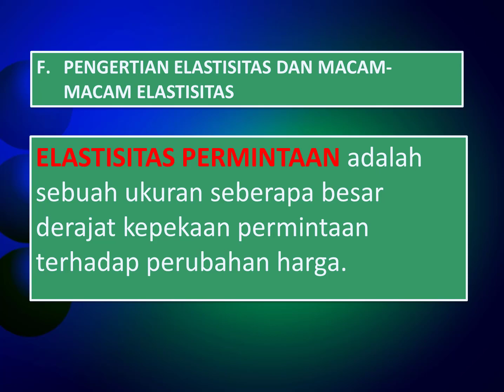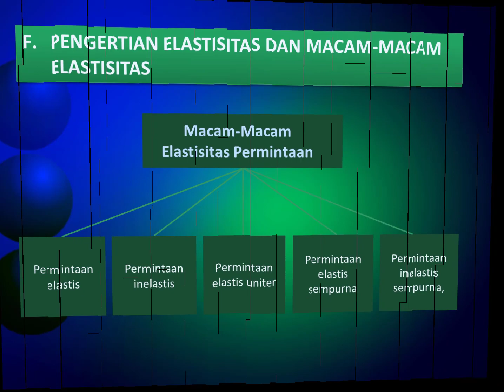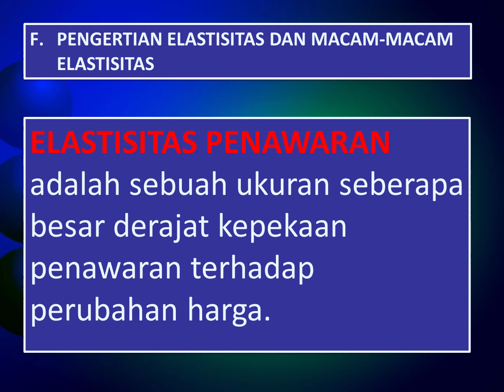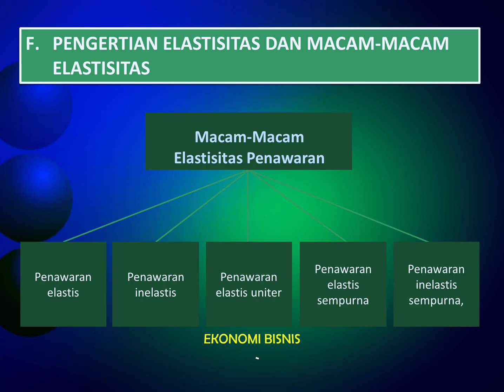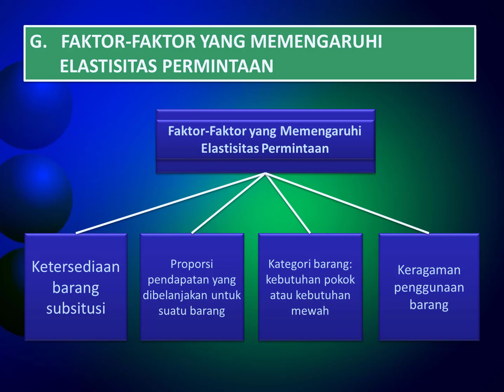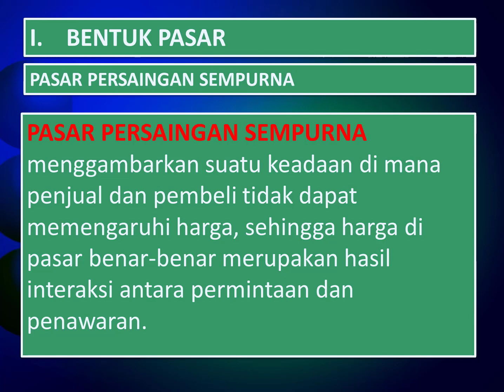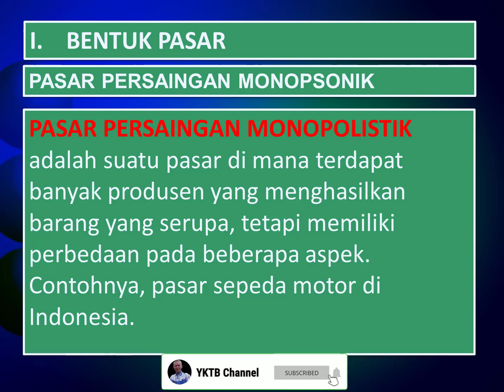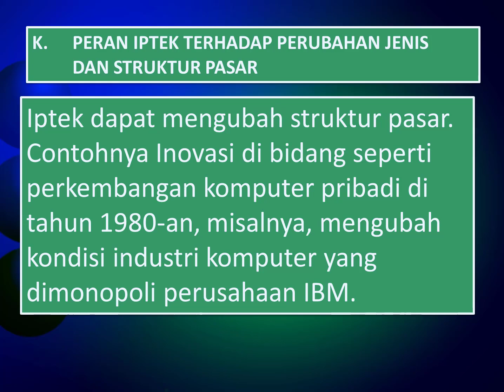Pengertian Elastisitas dan Macam-macam Elastisitas // Materi Kelas X Ekonomi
Materi Pelajaran Ekonomi dengan Materi Pengertian Elastisitas dan Macam-macam Elastisitas Kelas X (Sepuluh)